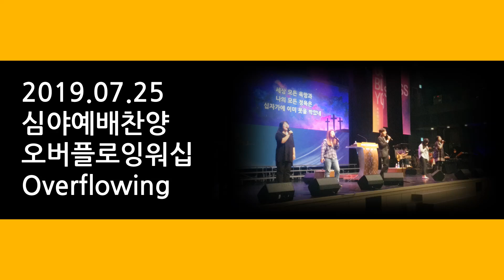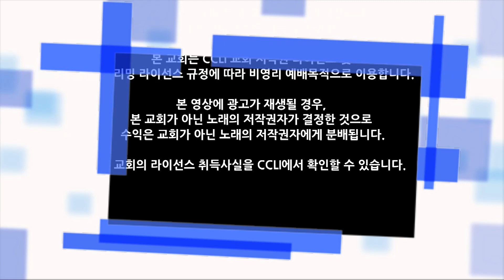190725 목요심야예배찬양 오버플로잉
2019/07/25  목요심야예배 찬양

Worship Leader 윤좌경목사
Vocal 황은혁, 신지현, 김현아, 심지섭, 이채윤
Keyboard 김방선, 정해윤
E.Guitar 김정호
B.Guitar 문성혁
Drums 이재원

*Live Operations
Sound Engineer 최윤탁
Broadcast 김성봉
ProPresenter 강선구

* Post Production
Video Editor 김성봉
Sound Mixing 최윤탁

"예수, 늘 함께 하시네",소진영
ⓒ 2017 소진영

"주 안에서 기뻐해", 정성권
ⓒ 2014 Anointing Music

"주 없이 살 수 없네", Frances Ridley Havergal
ⓒ Public Domain

"목마른 내 영혼", Henry J. Zelley
ⓒ Public Domain

"주님 다시 오실때까지", 고형원
ⓒ 고형원   (Admin by KCMCA)